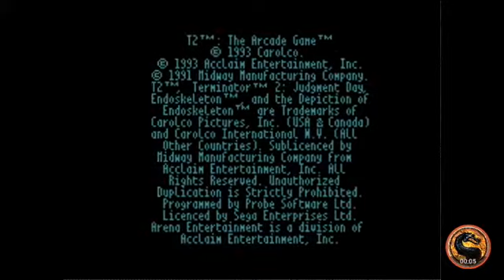T2 The Arcade Game [Skill: Normal] - Sega Master System Emulated